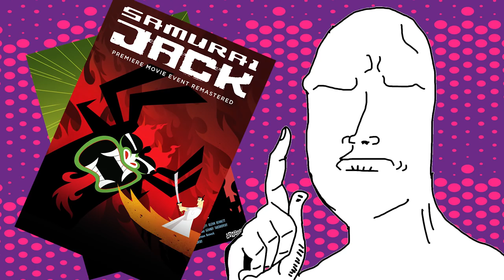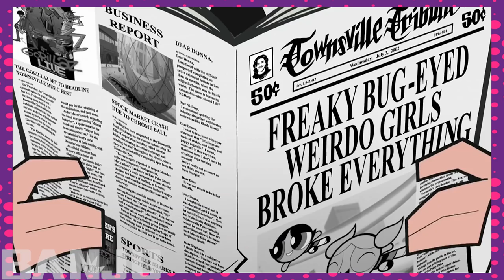[สาวไส้การ์ตูน] จุดกำเนิดของสาวน้อยสมบูรณ์แบบ-The Powerpuff Girls Movie สปอย